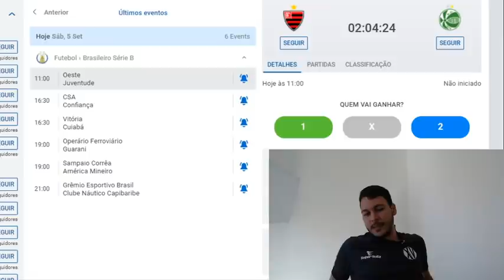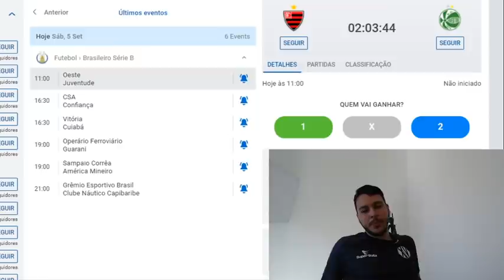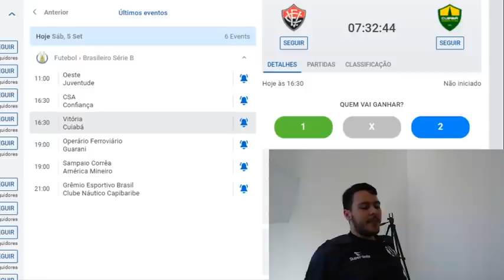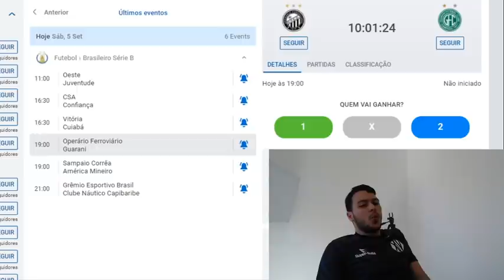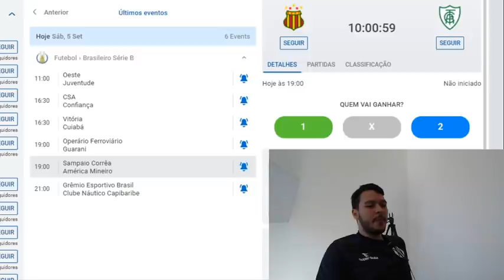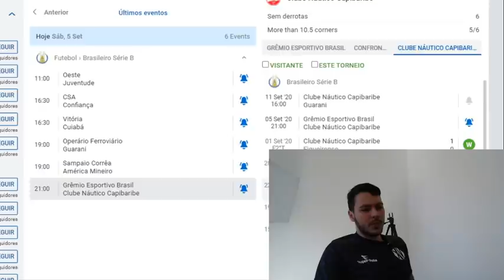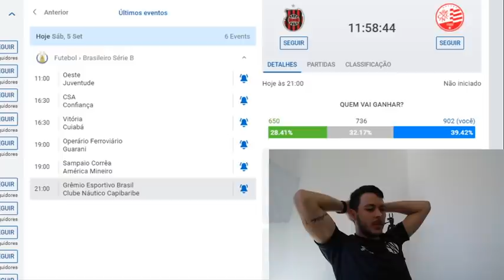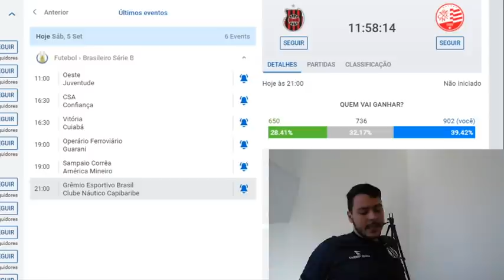PALPITE FUTEBOL DO DIA 05/09/2020 - SERIE B